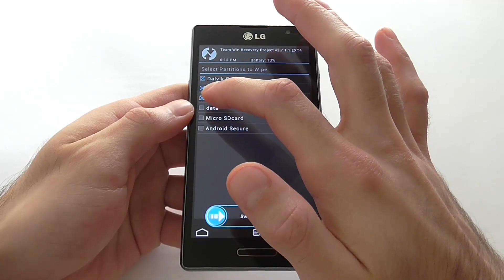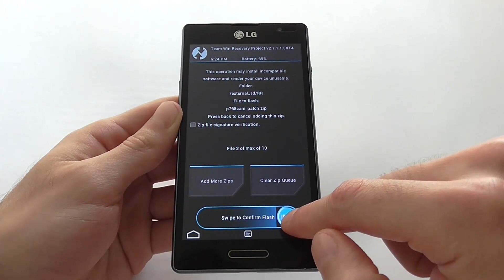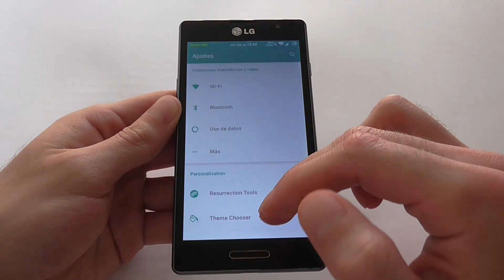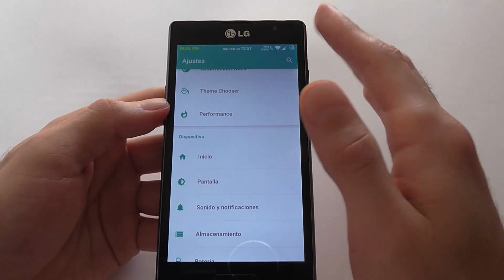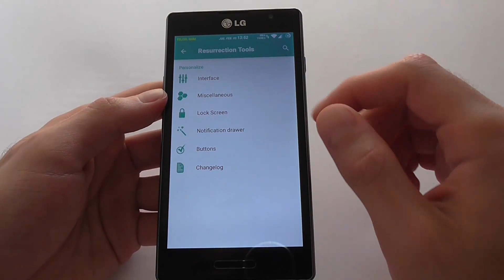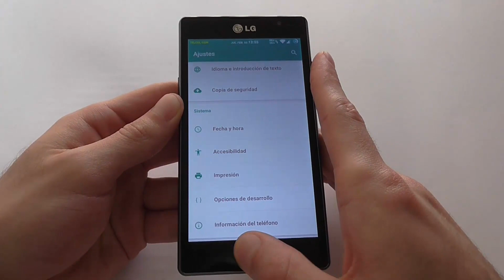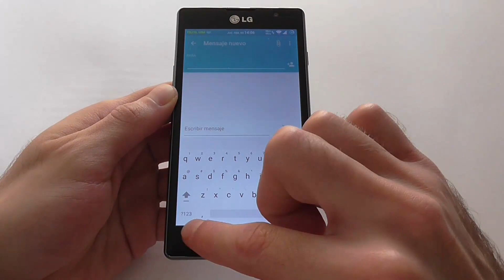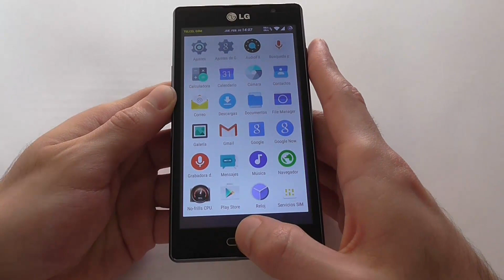LG L9 Rom Resurrection Remix CM12 Android Lollipop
Clic en "Mostrar Mas" Para Ver Toda La Informacion

Bugs:
1. CM12 bugs:
*Bluetooth voice calling issue
*MMS on stock app
*Long wake up screen on incomming call